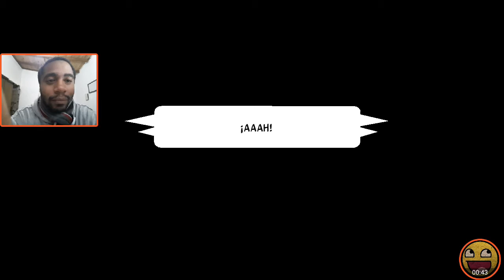SIX GUNS 🐴 | PRIMERAS IMPRESIONES..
PC:

Coming Soon...

Sígueme :D

Les recomiendo estoos dos canales que estan buenisimooos son de dibujos y de video juegos, vean su material, disfruten y compartan :)